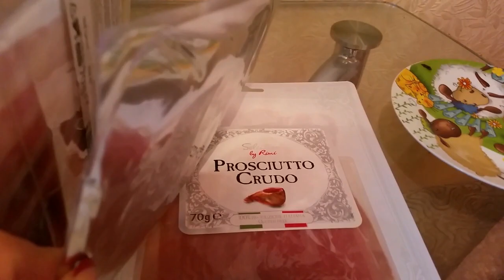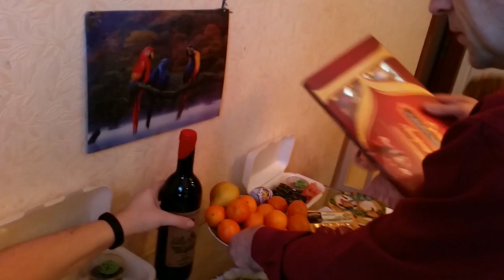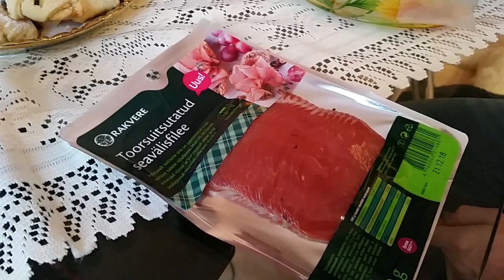День Отца ! Обзор сырокопченых колбас и ветчин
Празднуем дома День Отца,пьем красное вино с запеченными суши , дегустируем деликатесы, сырокопченые колбасы, которые я привезла из Елисеевского магазина из Петербурга , эстонские сырокопченые ветчины ,итальянскую вяленую ветчину